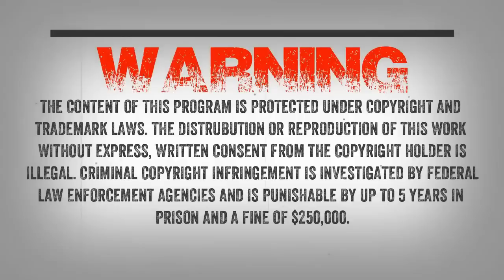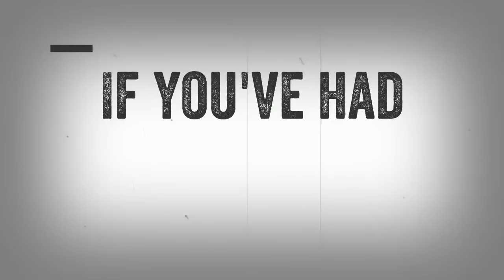SC EP:761 The Creature Was Talking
Mike writes “I was hunting last year when encountered this thing. First off I’m from the Mississippi Gulf Coast, the Biloxi area, I was hunting the Leaf River Wildlife Management Area about 40 miles north of the coast.

December 14th I was up in my tree stand about 30 ft up I was hunter a powerline, and I heard something off to my right very close coming through the woods, it sounded like it was very big.

At the time I was thinking 2 things, either another hunter coming in on top of me, or a very big buck or black bear because we have a few protected black bear here. It was coming through the woods slowly, but it was super loud and what ever it was at the time seemed to stop occasionally and seemed to be breathing deep and hard. When I heard this thing breathe I knew it was no deer. It made it about 30 yards from the powerlines and stopped again, and I could not see whatever it was because the woods was way to thick. I had my rifle set to see whatever it was when it finally came out the bush, and on to the powerlines.

It stayed motionless in the bush for a very long time at least 30 minutes, I started second guessing myself. Then it finally come out the bush solid black and on all 4’s. At first I thought it was a bear it’s was about 150 yards out, and about 4 in the afternoon, and the sun was already behind the trees but I had about an hour of daylight left, it was facing away from me. So I put it in the scope and something about it was off, all of a sudden this thing sat on its butt like a human with its feet on the ground and arms to the side. Wes man I lost it, I knew nothing about these things I stood up in my stand and started yelling at it! I was freaking and panicking. This thing jumped up and the speed and the way this thing moved was like something out of this world, like something out of a DC comic book. It started looking around and panning, it was huge 8ft at least!! Oblong cone shaped head has he mouth and I could see every muscle in its body. It’s was scanning the trees doing a 360 it never knew I was there I guess.

This animals started screaming so loud that it was vibrating me, it was almost like it was pissed off because it couldn’t find the source of the noise it heard. It started talking to itself!!! It looked very confused and it was walking around in circles and it got within about 70 yards and I put it back in the scope, and that’s when it saw me or my movement. Omg!! I got a very good look at this thing to say the lease. First off it didn’t have fur like say a bear or any other mammal. I was long hair like human hair, but very long. It was standing there looking at me motionless, eyes were jet black very little facial hair, skin was grayish dark brown under the hair, it looked like there was just shoulders and a head, if there was any neck at all it’s very short,very kind arms past it’s knees and I scoped this thing in it had dirt in its fingernails. I was shaking so bad and it looked so human in the face, the thing kept smiling at me or showing it’s teeth it had perfectly bright white square teeth like us or a big horse, I mean this thing was something out of the realm of reality but the facial features this creature was making at me was so humanish it was almost a sense of fear but also calmness for a moment or 2. Wes I really thing these things are a people. So this thing had me locked on to it, there was no way I was getting out of my tree for I was scared for my life, so it started talked again but louder, it had a language that sounded like jibberish, grunts and whistles it stuck its toughest out and it’s was big pink and huge also, then it looked dead at me again, finally I broke out of my fear, because this thing knew where I was at and looking at me and wasn’t going anywhere.

I looked dead at this creature and waved my hands in the air and said WHAT DO YOU WANT? When I did that, all hell broke loose..."